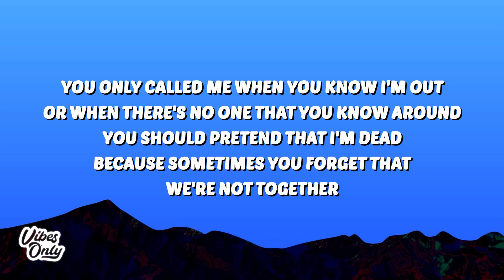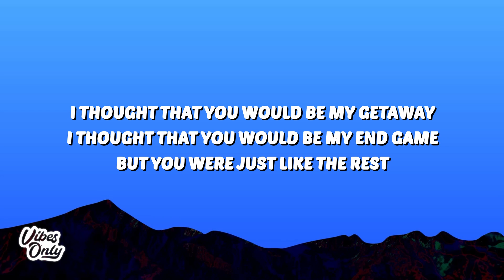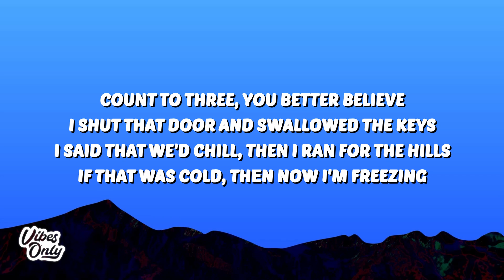Mimi Webb - Freezing (Lyrics)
🎤 Lyrics:
[Verse 1]
It's only evident, don't make me stay
You told me everybody makes mistakes
And it was over, I guess
But I was still in your bed
Thought I could keep you as a "Just in case"
You only called me when you know I'm out
Or when there's no one that you know around
You should pretend that I'm dead
Because sometimes you forget that
We're not together

[Chorus]
Count to three, you better believe
I shut that door and swallow the keys
I said that we'd chill, then I ran for the hills
If that was cold, thеn now I'm freezing
Woke up and saw I was bleedin'
Promise I'm done and now I rеally mean it
Abandoning ship, you're not gettin' the hint
Said it was over, I was leaving
If that was cold, then now I'm freezin'

[Verse 2]
I thought that you would be my getaway
I thought that you would be my end game
But you were just like the rest
Couldn't help make a mess
When we said we're not together
Go get goin', go and find someone
To [?] us

[Chorus]
If that was cold, then now I'm freezing
Promise I'm done and now I really mean it

[Bridge]
When I'm gone, I'm gone, and I mean it, I mean it
If that was cold, then now—